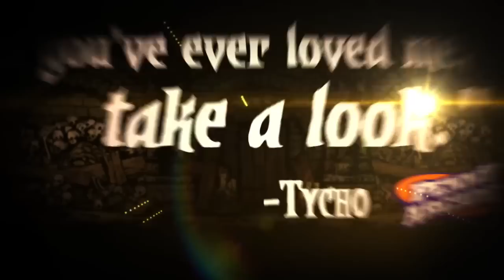Darkest Dungeon — релизный трейлер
Мрачный и кровавый трейлер, в котором рисованные герои противостоят монстрам в темных подземельях

Darkest Dungeon
Жанр: Ужасы, Ролевые игры
Платформы: PC (Windows), MAC, PS Vita, PlayStation 4
Издатель / Разработчик: Red Hook Studios
Дата выхода: 19 января 2016